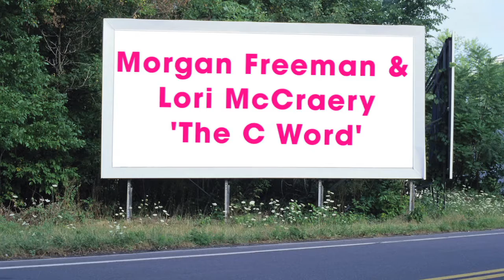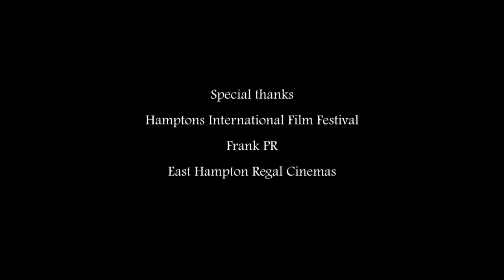Morgan Freeman & Lori McCreary: The C Word - Interview HIFF 2015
At the 2015 Hamptons International Film Festival, Princess Angelique Monét spoke with Actor/Producer Morgan Freeman and Producer Lori McCreary on their new film 'The C Word' which deals with how cancer is viewed and treated in today's society.